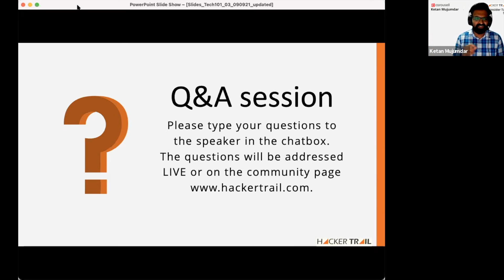Career Tips from Experts: What tech stack to learn to future proof ourselves for the next 5 years?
Hacker Trail Tech 101: Insider Talk for Aspiring SW Developers
Ketan Mujumdar, Director of Engineering is sharing his expert knowledge on software development industry. Let’s flashback to one significant moment which stood out.